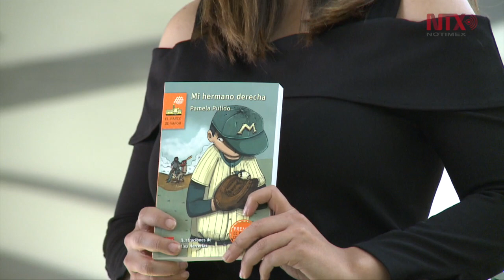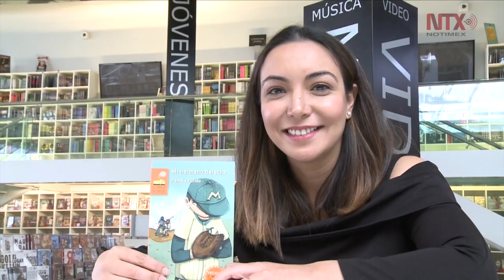Pregunta de infancia inspiró libro “Mi hermano derecha” de Pamela Pulido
“Mi hermano derecha” de Pamela Pulido recibió el Premio Barco de Vapor 2017